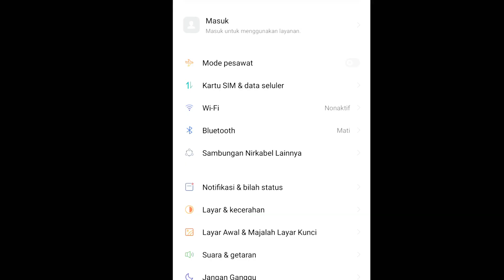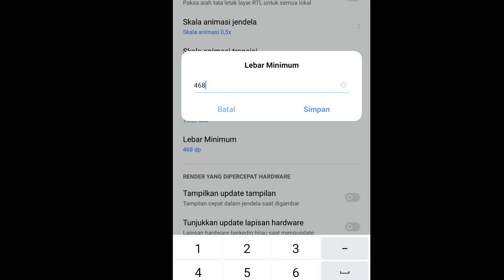Wajib Coba!! Sensitivitas+DPI Auto Headshot Freefire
device : realme